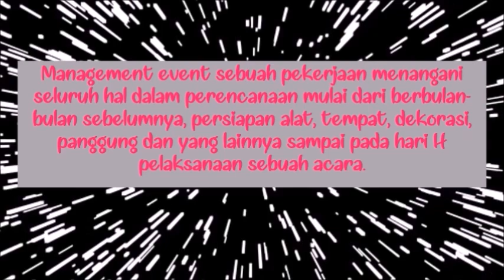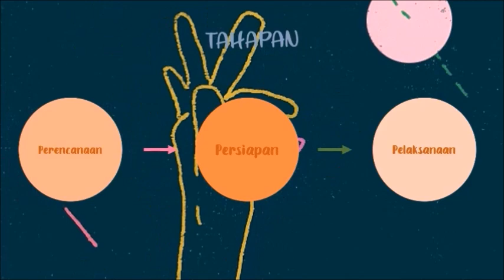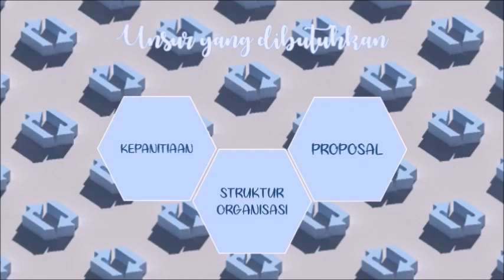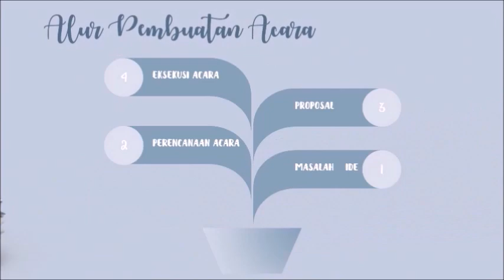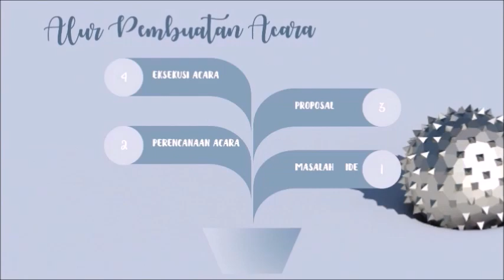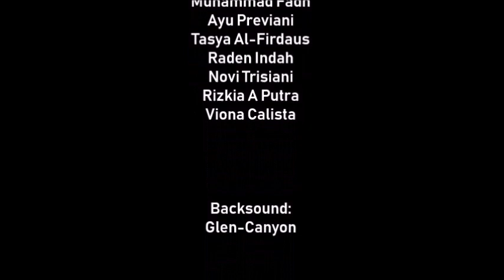Review Materi PEKA - Adinda N P & Kamila N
Review Materi PEKA

Management Event

Editor:
1. Kamila Nurvianita
2. Adinda Naswa P

SEMOGA BERMANFAAT!